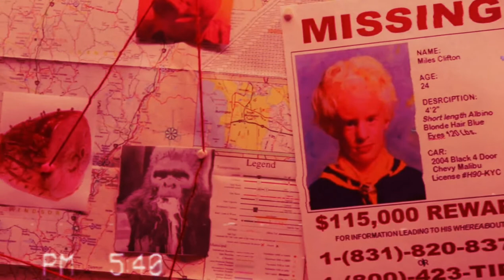Missile Fist - H.A.D.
Guitar/Vocals: Moe Gazzem

Bass: Doc Giddleskin

Drums: Duke Newman

Audio Engineering: Robert Curzon